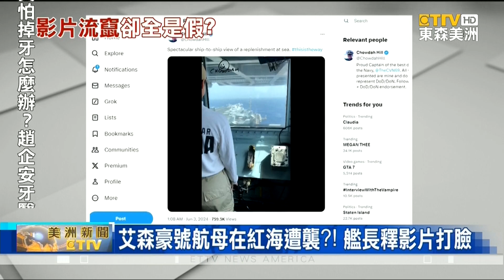美航母遭胡塞武裝擊中? 中官媒嗨翻卻遭打臉